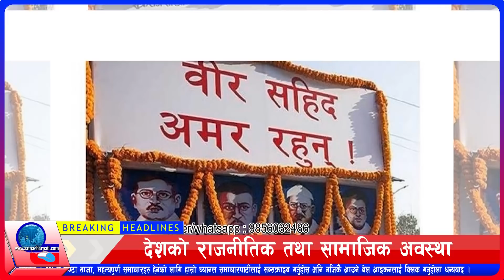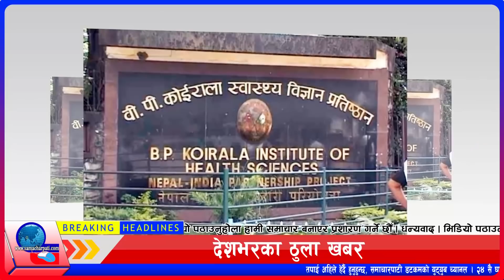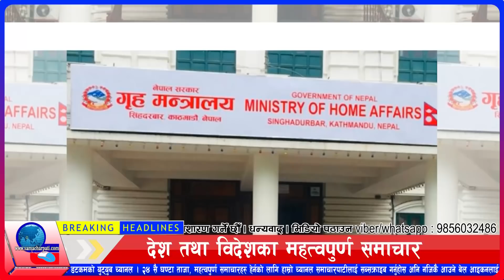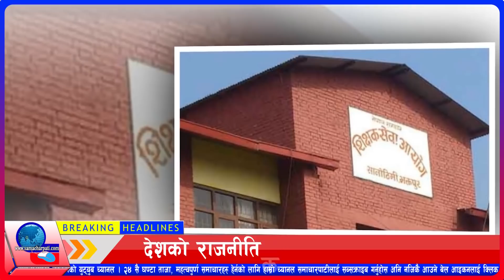Today News 🔴Today News Nepal, Today Nepali news Live, Nepali Samachar आज दिनभरका मुख्य समाचार